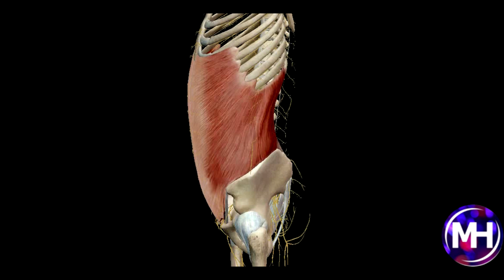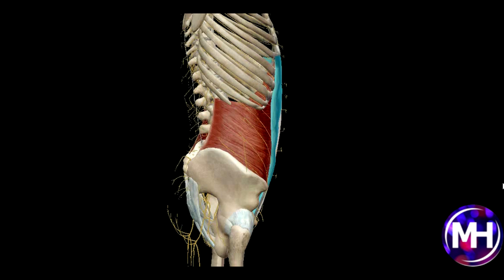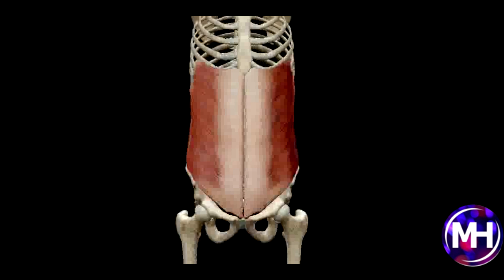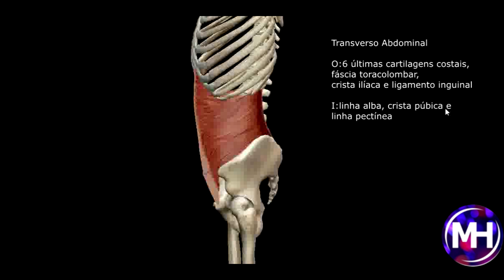Anatomia dos Músculos do Abdome em 3D